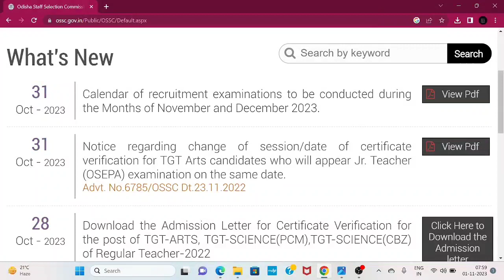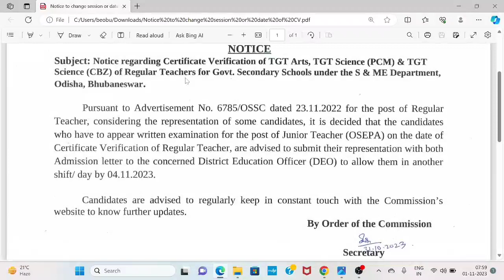RHT DV & JT SAME DATE | PROBLEM SOLVED